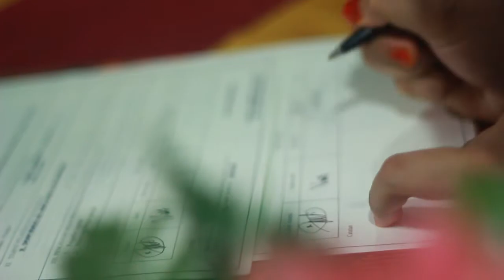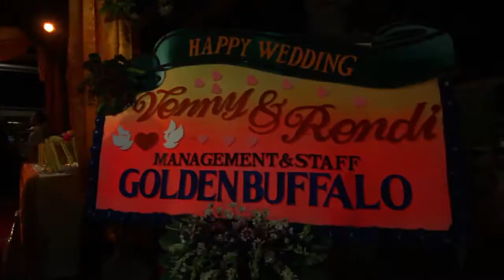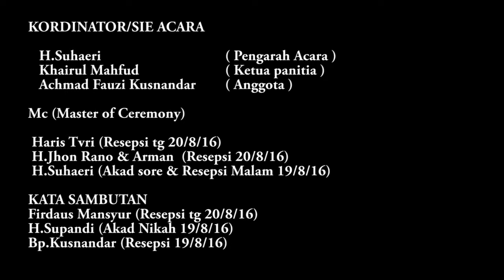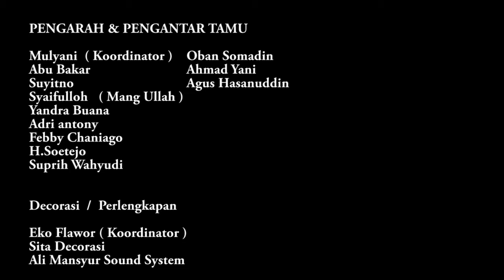Wedding Rendy & Venny Bali, Modern & Adat Padang Menjadi Konsep Utama, Ragam Tarian Full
Please enjoy our videos..!!

Full Wedding (Video Pernikahan) - RENDI & VENNY Agustus 2020 by Simiasky Photo & Video Bali